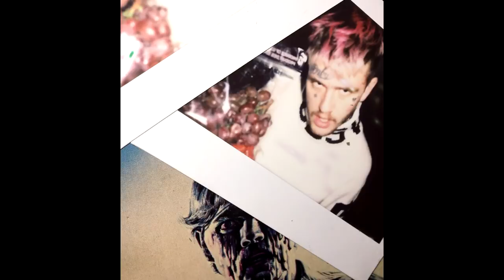LiL PEEP - Ask Yourself (Belgium)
GOTH ANGEL SINNER

Lyrics:

I'm a punk-star

You don't mind, then I don't mind at all, at all
You act kind, I don't act kind at all, at all

Why am I talkin' like this?
Ask yourself
Do you deserve this treatment?
I was out in Belgium on tour
That's the day that I convinced myself that I was truly yours

I know that you hear me
I know that you're here, girl
I'm at the door
Answer the door

You act kind, I don't act kind at all

I, I ask myself
Ask yourself
No one deserves this treatment
Oooh, you don't deserve this treatment
You don't deserve this treatment

I know that you hear me (I know that you hear me)
I know that you hear me, girl
Yeah

Yeah

Ask yourself
Deserve this treatment

I was on my own for the past two months
I haven't seen a friend's face
In too long
On my own
That's why I notice all, all that shit
All that shit that fucked me up